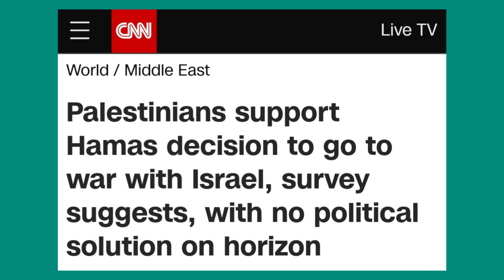Things get heated as professor says NO to refugees from Palestine.